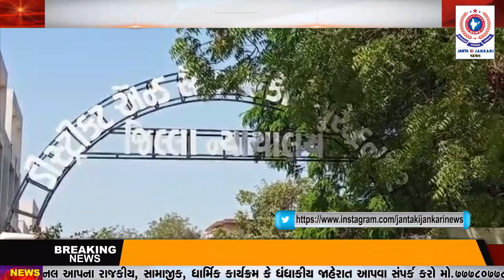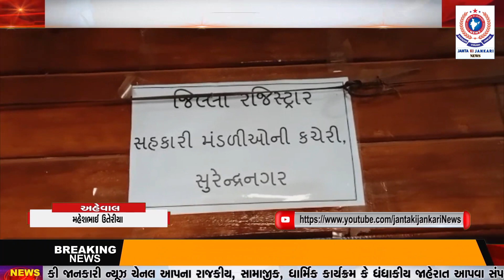વઢવાણ તાલુકા પંચાયતના પ્રમુખ ના પતિ રાયમલ ભાઇ ચાવડા શહીદ 11 શખ્સો સામે ફરિયાદ નોંધાતા